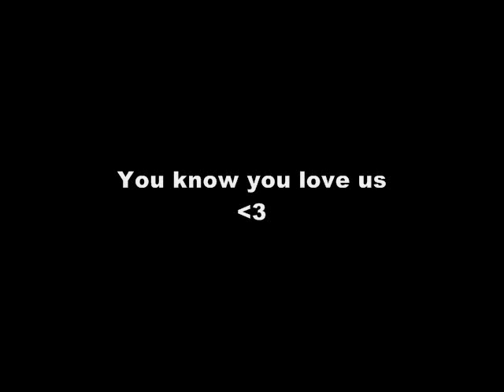KINDA SORTA REAL SHOW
1st episode!